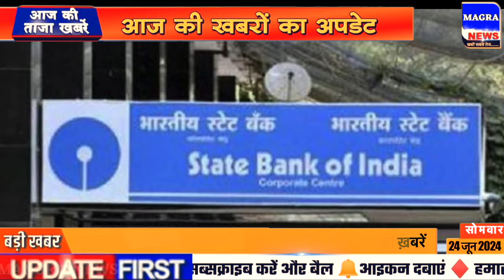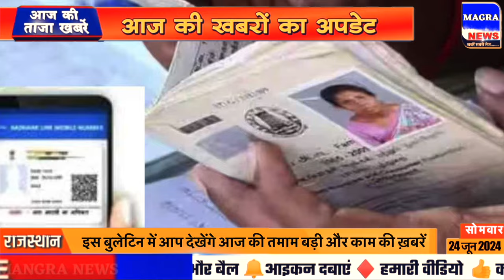24 june Ki News 24 जून आज की ताजा खबर Aaj ke mukhya samachar Today News Headline, samachar Hindi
24 june Ki News 24 जून आज की ताजा खबर Aaj ke mukhya samachar Today News Headline, samachar Hindi

Aaj ke mukhya samachar 24 june 2024 | aaj ka taaja khabar | Today Breaking news PM Kisan yojana

aaj ke taaja khabar samachar

Today Breaking News 24 june 2024 आज के मुख्य समाचार बड़ी खबरें भारत Omicron Delta+ Weather News
aaj ka taaja samachar news,aaj ka news | breaking news , aaj ki taaja khabar news , आज की ताजा खबरें , aaj ke mukhya taja samachar | 24 tarikh ke samachar,pm kisan yojana , आज के समाचार ,new samachar |  samachar samachar , 2024 ka ,24 |
24 tarikh ki khabren , samachar news ,
aaj ke mukhya taaja samachar , 24 tarikh ke samachar | modi ke samachar
e shram

आज के मुख्य समाचार 24 june 2024 बड़ी खबरें Headlines Today Breaking News Weather Maharashtra PM Modi |
आज की न्यूज़ | aaj ki taaja news , aaj ki news taaja khabar | 24 tarikh ke samachar , 24 |
24 tarikh ke samachar , आज का समाचार |
24 tarikh ka samachar | aaj ke taaja samachar news | aaj tak samachar , ताजा समाचार , aaj ki taaja news khabar , 24 |
24 tarikh ki news , pradhanmantri yojana ,
24 june ki news , pm kisan ka paisa kab tak aayega , kisan | aaj ki khabar | aaj ke taaja news khabar | 24 june 2024 , taaja samachar | samachar aaj ka | taaja khabar ,  24 tarikh ka news | GST , Lpg , mousam
jankari
pm yojana 2024 , 24 tarikh ke mukhya samachar , आज तक समाचार , aaj ke mukhya samachar uttar pr... | आज मुख्य समाचार | aaj ki taji news | 24मार्च के समाचार | aaj ka taaja khabar 24 tarikh | 2024 |  jan dhan yojana 24 , up ke mukhya samachar , taja samachar | kisan card | kisan samman nidhi ka paisa kab aayega

आज 24 जून 2024 का मौसम | 24 june Weather News | mausam ki jankari